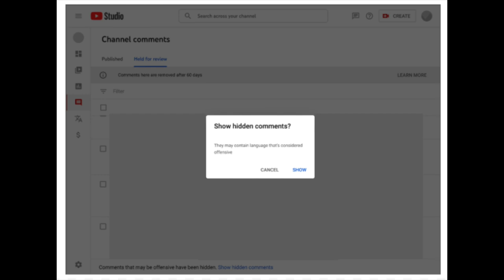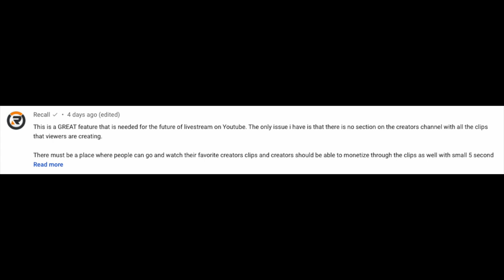Susan's 2021 Priorities, Experiment for Comments, and YOUR Clips Question!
Hello Insiders! Today we're back talking about Susan's priorities for 2021, a new studio section for comments that may be considered offensive, and your question about Clips!

Chapters:

0:00 Intro
0:03 Susan's Blog Post- 2021 Priorities (CORRECTION: released on a bi-annual basis)
0:42 [Deprecation] No More YT Data in Google Analytics
1:10 [Experiment] New Studio Section for Comments That May Be Considered Offensive
1:49 Audience Question (note: Clips are monetized by the creator who made the video, not the creator who makes the Clip)

👕👚SWAG 🎽☕

100% of the proceeds automatically support Red Cross